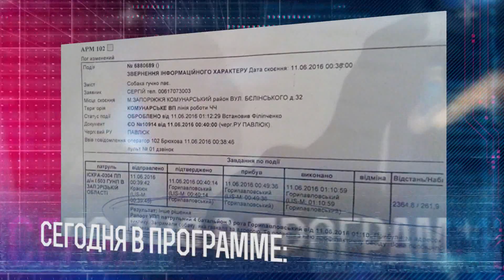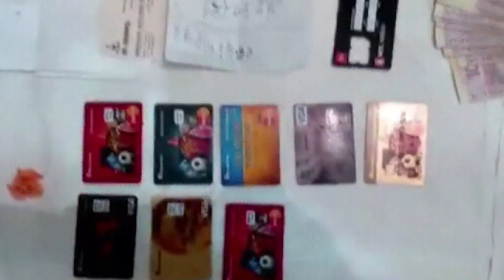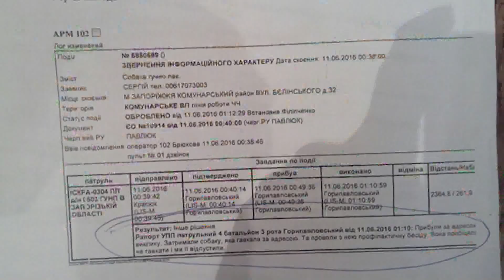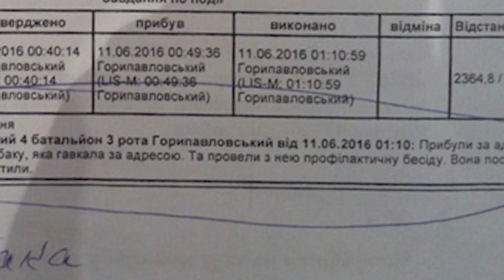Хроника происшествий 17.06.2016